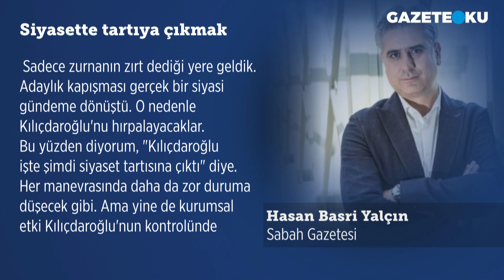SİYASETTE TARTIYA ÇIKMAK